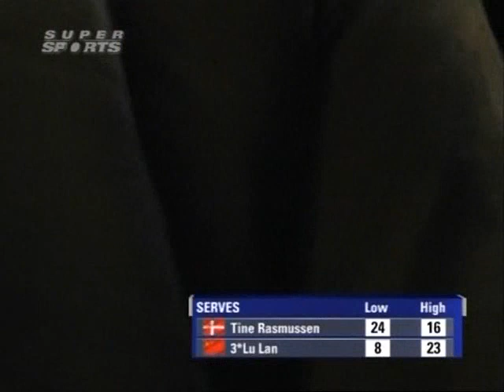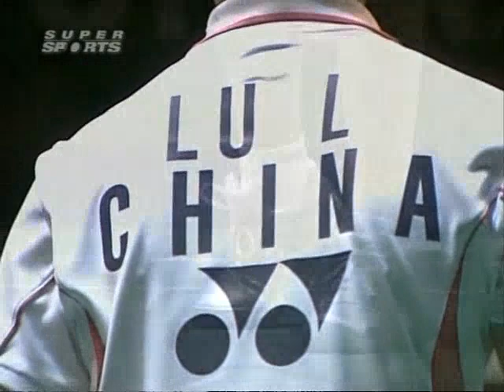all england open 2008 Tine RASMUSSEN vs Lan LU 3 All England Open 2008 Semi Final1